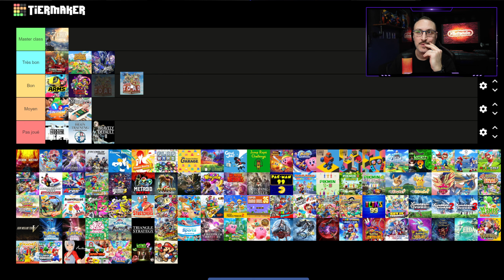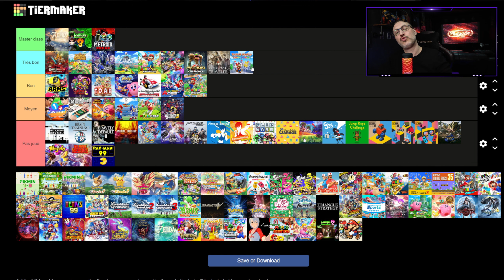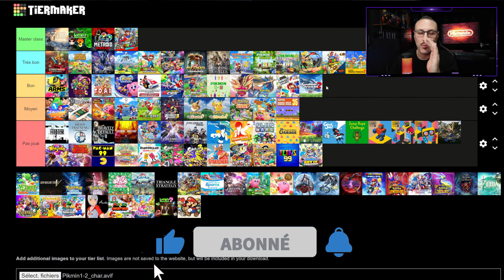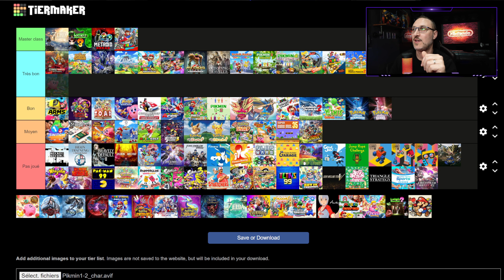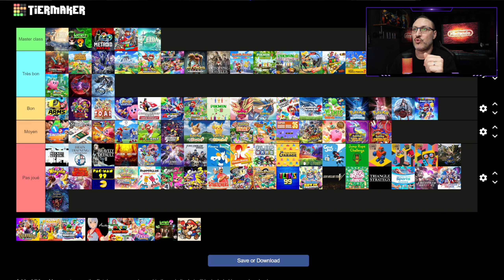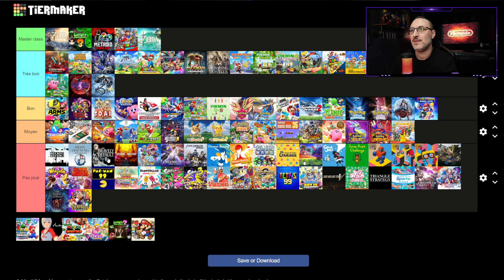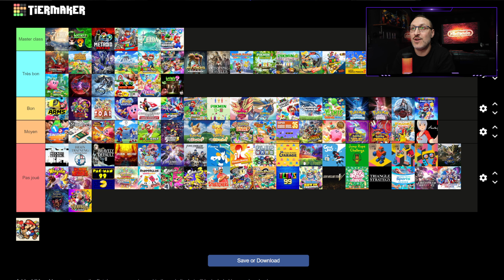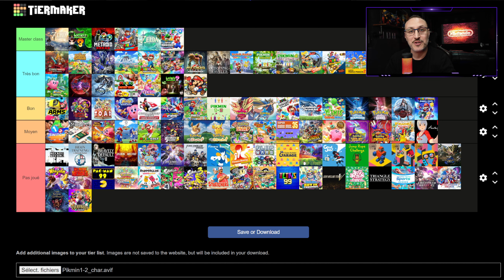MEILLEURS JEUX NINTENDO SWITCH: Mon Top !!!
Dans cette vidéo, retrouvez MON TOP des MEILLEURS JEUX NINTENDO SWITCH EXCLUSIF à la console sortis entre 2017 et 2024 !
A bientôt !!!

▬▬▬▬ VIDEOS ASSOCIEES ▬▬▬▬

▬▬▬▬ MUSIQUE ▬▬▬▬
Auteur: MUSIC UNLIMITED